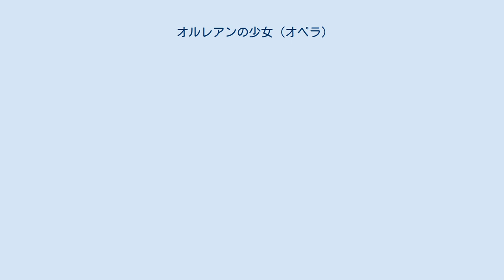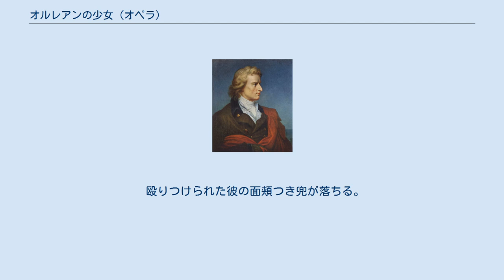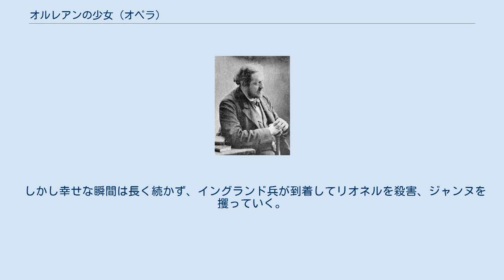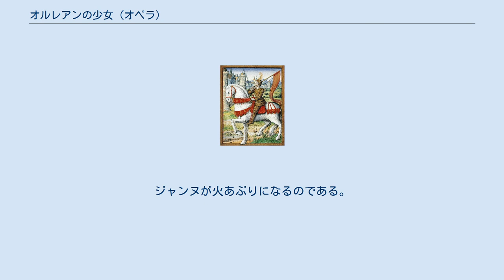オルレアンの少女 (オペラ)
フリードリヒ・フォン・シラー原作のオペラ
ジャンヌ・ダルクを題材とした作品
『オルレアンの少女』（ロシア語: Орлеанская дева）は、ピョートル・チャイコフスキーが作曲した、全4幕（6場）からなるオペラ。
 1878年から1879年にかけて作曲されている。
 作曲者自身の手で書かれたロシア語のリブレットは複数の題材を基にしている。
ヴァシーリー・ジュコーフスキー訳によるフリードリヒ・フォン・シラーの戯曲『オルレアンの少女』、ジュール・バルビエの『ジャンヌ・ダルク』、オーギュスト・メルメの自作オペラへのリブレット、アンリ＝アレクサンドル・ワロンによるジャンヌ・ダルクの伝記である。
 作品は指揮者のエドゥアルド・ナープラヴニークへ献呈された。
 ロシア語を用いた本作ではあるが、作曲者のオペラの中でフランス流グランド・オペラへ最も接近しており、特に第2幕に取り入れられたバレエにその特徴が顕著に表れている。
 世界初演は1881年2月25日（ユリウス暦 2月13日）にサンクトペテルブルクのマリインスキー劇場にて、エドゥアルド・ナープラヴニークの指揮によって行われた。
 その後の主要な公演には次のようなものがある。
チャイコフスキーのオペラにとって初めてのロシア国外上演となったアドルフ・チェフ指揮による1882年7月28日のプラハ公演、ミハイル・イッポリトフ＝イワノフ指揮によるモスクワでのプライヴェートオペラ協会公演、パリスティーン指揮による1907年のモスクワでのジーミン・オペラ公演。
 教会前の広場で少女たちがオークを飾り付けて歌を歌っている。
 農夫のティボー・ダルクは彼女らが幾度にもわたって祖国に軽率な振る舞いをすることに苛立っていた。
彼は17歳の娘、ジャンヌの将来を案じ、レーモンに娘と結婚して彼女を危険から守って欲しいと考えている。
しかしジャンヌは異なる欲求を感じている。
 警鐘がパリの陥落とオルレアン包囲を告げる。
混乱の中、市民は救済を願って祈る。
 霊感を受け、ジャンヌはただちに勝利が訪れると予言する。
少女は彼女の勇敢な努力を称える天使たちの声を聞きつつ故郷に別れを告げる。
 シャルル7世とジャンヌ シノン城では王が職務を忘れて愛妾アニェス・ソレルとの戯れに耽っている。
吟遊詩人たち、見習い騎士たち、ジプシーたち、道化師たちが互いを追いかけあう。
 王は怠惰さの中で何もすることができない。
戦いで致命傷を負った騎士のロレが現れても、勇敢な騎士デュノワが名誉をもって戦うと王のもとを去っても、王は逃げ出すという決断を下すことができない。
 突如、大主教が姿を見せる。
宮廷の使用人や人々が王にイギリスの敗走、フランスの勝利、そして兵士を鼓舞した「栄光の乙女」のことを告げる。
 ジャンヌは驚く聴衆に対し自分に戦いを先導することを教えた幻影について語り聞かせる。
処女性の宣誓はその勝利の条件であったのだ。
王の命によりジャンヌは兵の指揮を執ることになる。
 騎乗するジャンヌ 第1場 深い森の中、ジャンヌはブルゴーニュの騎士リオネルと交戦している。
 殴りつけられた彼の面頬つき兜が落ちる。
彼の若く美しい容貌に見とれたジャンヌはとどめを刺すことができない。
 リオネルはジャンヌの寛大さに心を動かされる。
「噂によれば貴女は敵を見逃すことはないというが、なぜ私だけに慈悲をかけるのか」と彼が問うと、彼女は宣誓を思い返して自分の中で目覚めた感情に衝撃を受ける。
リオネルはフランスに味方することを決意し、自らの剣をデュノワに託す。
この間まで敵対していた者の心の中で、ジャンヌへの愛が大きくなっていく。
 第2場 国民が王と勝利と導いたジャンヌを祝福している。
しかしながら、彼女の父は娘の振る舞いは全て悪魔の仕業であると考えて疑わず、その命と引き換えになったとしても彼女の魂を守ろうと決意する。
 王が聖餐台の組み上げを命じて彼女が祖国の救世主であると宣言すると、父が娘は悪魔と取引をしていると非難し皆の前で無実を証明するよう要求する。